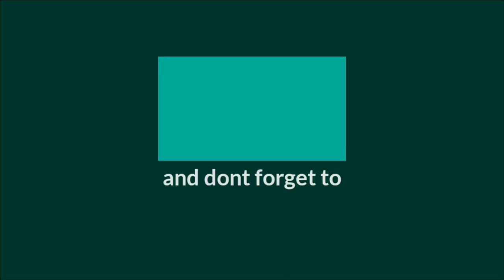Red whiskered bulbul with food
The red-whiskered bulbul (Pycnonotus jocosus), or crested bulbul, is a passerine bird found in Asia. It is a member of the bulbul family. It is a resident frugivore found mainly in tropical Asia. It has been introduced in many tropical areas of the world where populations have established themselves. It feeds on fruits and small insects. Red-whiskered bulbuls perch conspicuously on trees and have a loud three or four note call. They are very common in hill forests and urban gardens within their range.

INFO SOURCE

AUDIO